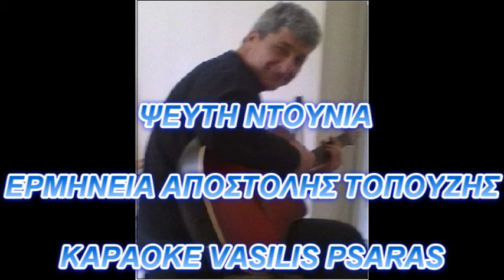ΨΕΥΤΗ ΝΤΟΥΝΙΑ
ΕΡΜΗΝΕΙΑ               : ΑΠΟΣΤΟΛΗΣ ΤΟΠΟΥΖΗΣ
ΜΟΥΣΙΚΗ / ΣΤΙΧΟΙ  : ΑΠΟΣΤΟΛΟΣ ΧΑΤΖΗΧΡΗΣΤΟΣ
ΠΡΩΤΗ ΕΡΜΗΝΕΙΑ : ΘΑΝΑΣΗΣ ΕΥΓΕΝΙΚΟΣ

ΑΠΟΠΟΙΟΥΜΑΙ ΠΑΝΤΟΣ ΔΙΚΑΙΩΜΑΤΟΣ ΑΥΤΟΥ ΤΟΥ ΒΙΝΤΕΟ ΕΙΝΑΙ ΜΟΝΟ ΓΙΑ ΔΙΑΣΚΕΔΑΣΗ ΚΑΙ ΟΧΙ ΓΙΑ ΠΡΟΣΩΠΙΚΑ ΟΦΕΛΗ